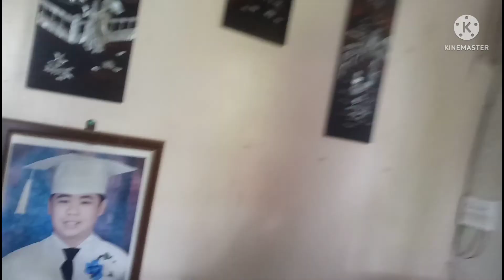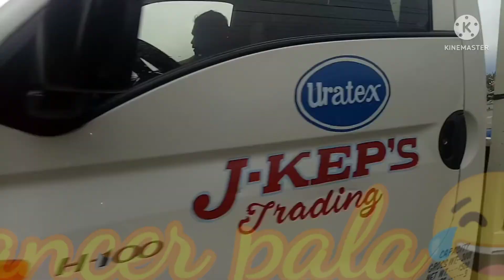HAPPY FIESTA brgy MOLINO NAIC, CAVITE (nakikaen, nakisayaw, atbp)